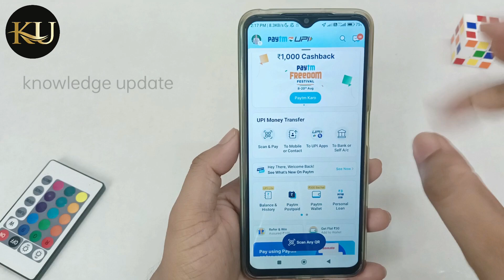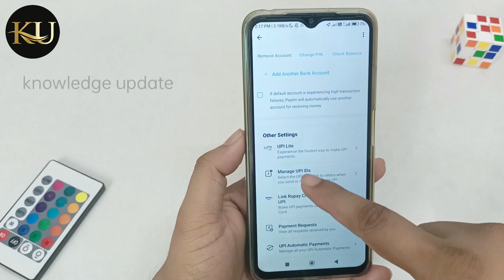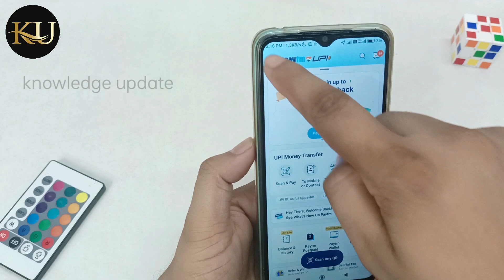How to change upi id in Paytm on 2023 | Paytm me upi id kaise change kare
Hello Dosto,
Aaj me is video par bataunga How to change upi id in Paytm | Paytm me upi id kaise change kare | Paytm UPI ID change.Dosto agar apko ye video pasand aya to ek like aur commnet jarur karna.

How to change upi id in Paytm | Paytm me upi id kaise change kare | Paytm UPI ID change